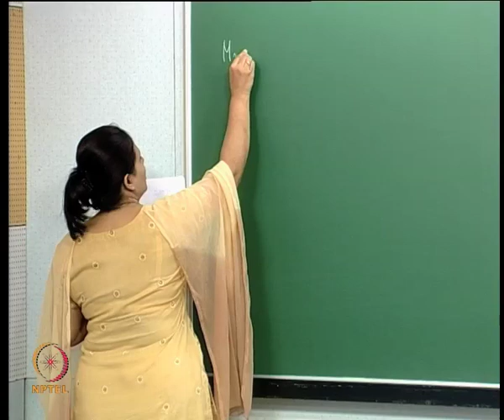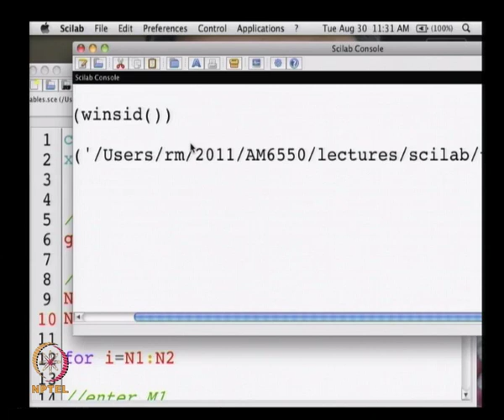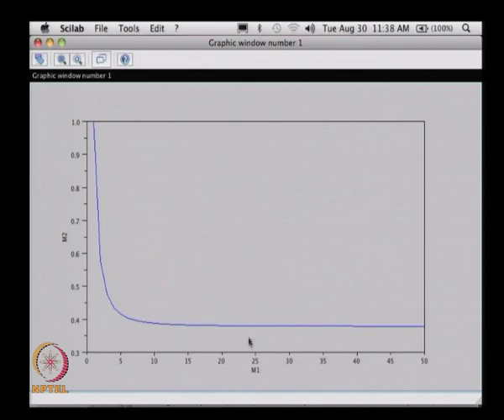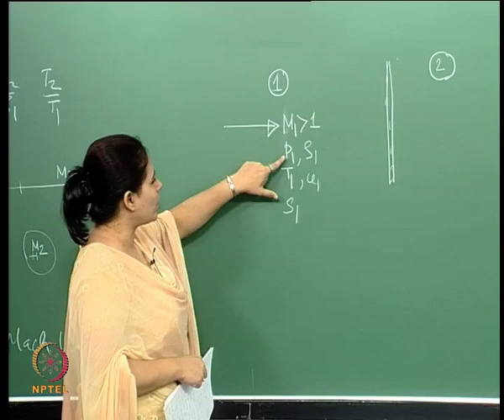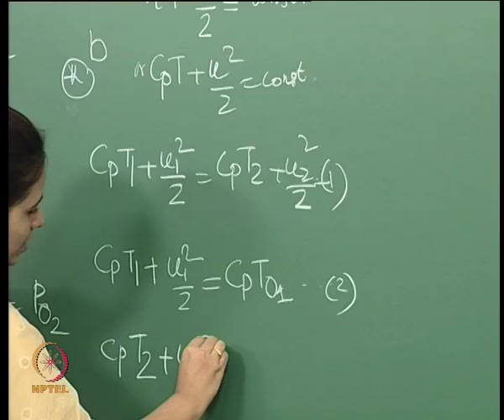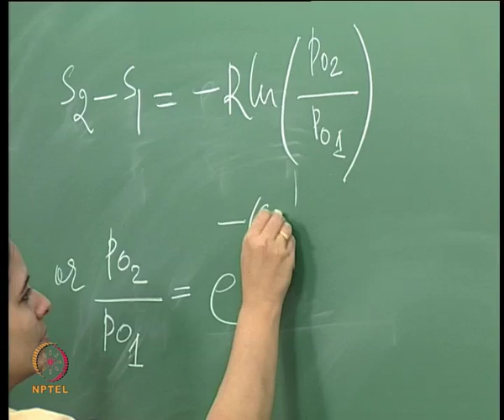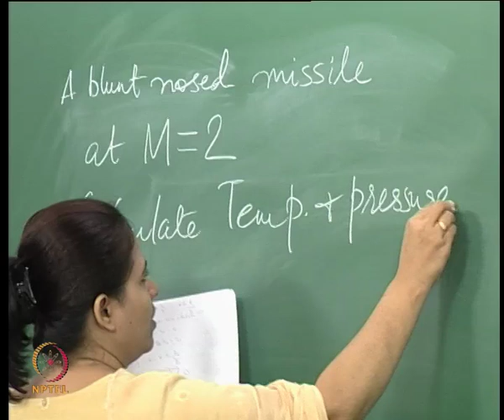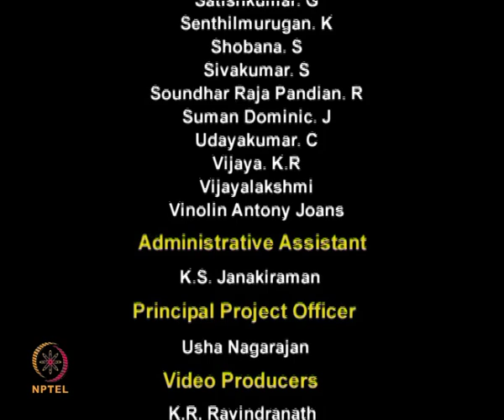Mod-01 Lec-07 Lecture-07-Example Problems in Normal Shocks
Advanced Gas Dynamics by Dr.Rinku Mukherjee,Department of Applied Mechanics, IIT Madras.